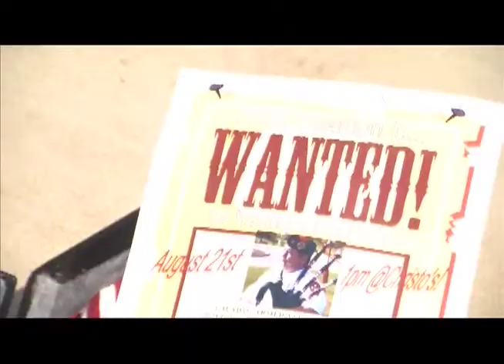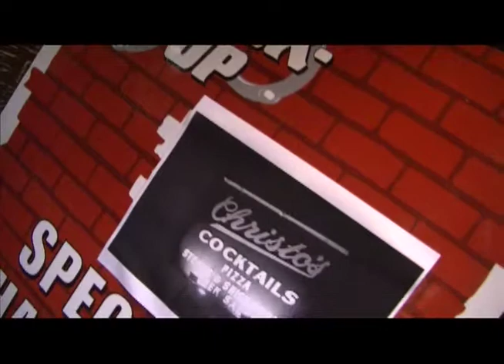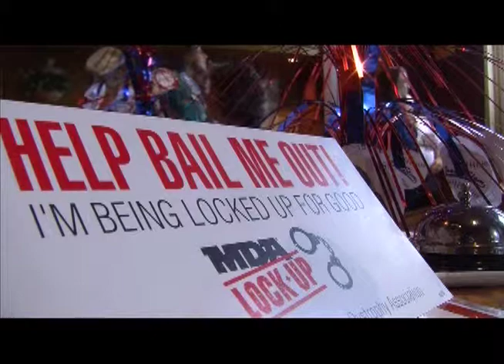MDA Lockup 2012